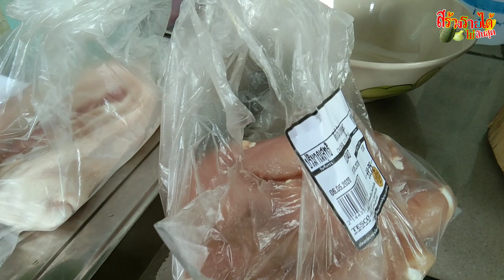วิธีทำไก่ป๊อป ทำขายได้กำไรเกินครึ่ง สูตรนี้อร่อยจริง ลงทุนน้อย ขายง่ายๆ